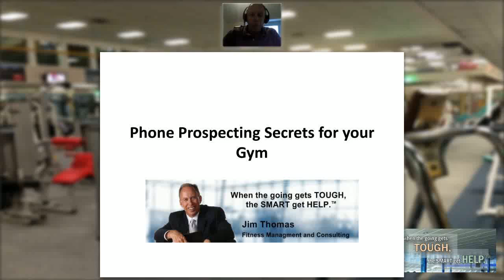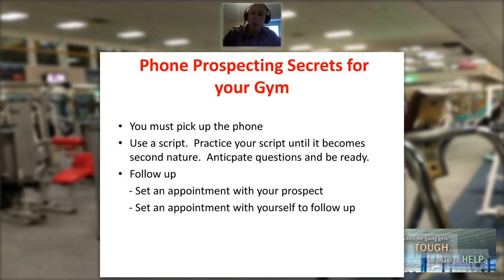Phone Prospecting Secrets for Your Gym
Jim Thomas of Fitness Management & Consulting discusses phone prospecting secrets for your gym.